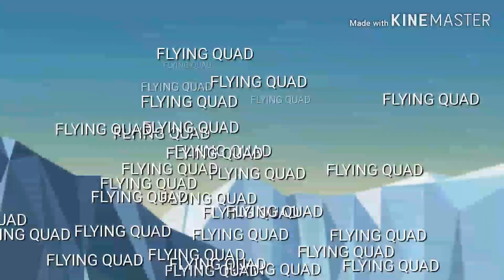ANG BALIW NA PROFESSIONAL, part 1 ;Flying quad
Do not judge a man by its personality.

funny videos,
funny videos 2020,
funny tiktok,
funny moments,
funny movies,
funny vines,
funny animal videos,
funny animals,
funny among us,
funny auditions,
funny anime moments,
funny among us moments,
funny auditions america's got talent,
funny accidents 2020,
a funny tik tok,
a funny reaction,
a funny song,
a funny moments,
a funny cat,
funny baby,
funny baby videos,
funny boxing,
funny background music,
funny bts,
funny boxing moments,
funny basketball,
funny bunny,
b funny video,
b funny gaming,
b funny bong,
b funnyfull movie tagalog,
f funny vines,
f funny jokes,
f funny cake,
f funny cats and dogs,
f funnymike,
ff funny tik tok,
sound effect,
funny lines fliptop,
funny life,
funny life hacks,
funny lines,
l funny memes,
l funny moments eng sub,
l funny video lv,
l funny cat videos,
funny memes,
funny ml,
funny moments pinoy,
funny minecraft,
funny moments ml,
funny movies tagalog,
m funny official,
m funny creation,
m funny 1,
m funny bd,
m funny group sm,
m funnymike,
funny news,
funny nba moments,
funny nba,
funny naruto,
funny news bloopers,
funny news interview,
funny nakakatawa,
funny names,
n funny video,
n+ funny moments,
i.n funny moments skz,
vixx n funny moments,
bd prank and funny,
p.n funny group,
pokemon n funny moments,
pmln funny,
funny one,
funny one showtime,
funny one crazy duo,
funny one ryan rems,
funny one donna,
funny one grand finals,
funny one ibang klasiks,
funny online classes,
o funny video,
o funny song,
o funny words,
d.o funny moments,
den o funny moments,
coach o funny moments,
p.o funny moments,
steve o funny stories,
funny pranks,
funny pinoy memes,
funny peppa pig,
funny pinoy videos 2020,
ffunny videos baby,
v funny moments,
v funny moments 2020,
v funny moments in hwarang,
v funny face,
v funny video,
v funny and cute moments,
v funny moments on stage,
v funny dance,
funnyearbook quotes,
funny youtube background music,
funny yes video,
funny yoga,
y funny videos,
y funny moments,
y funny valentine,
y funny valentine karaoke,
y funny words,
my funny valentine,
y funnymike and jaliyah broke up,
y funnymike,
funny zombie,
funny ,
kids